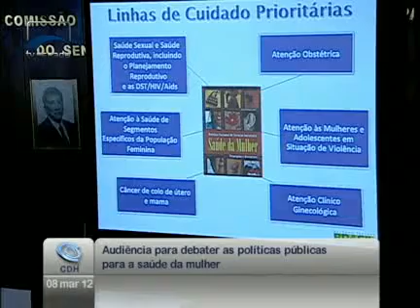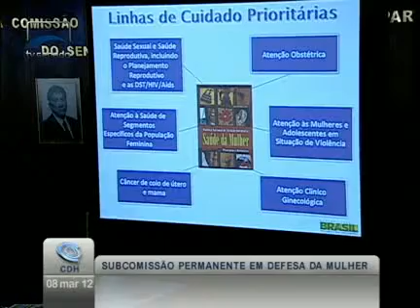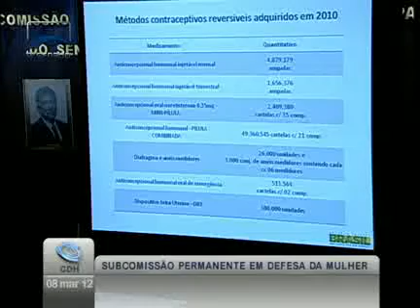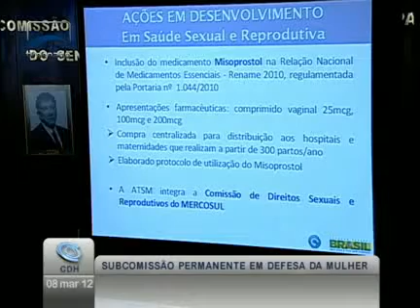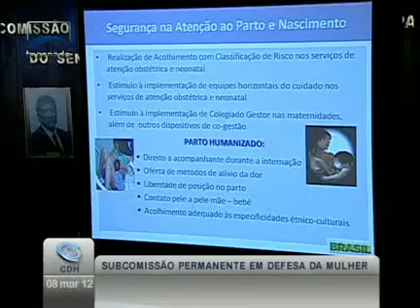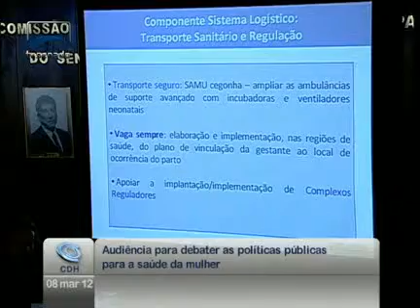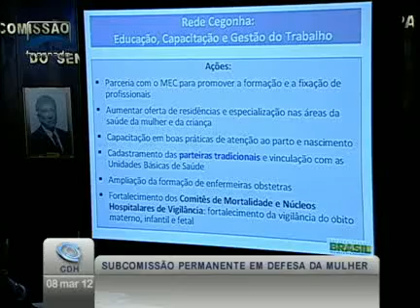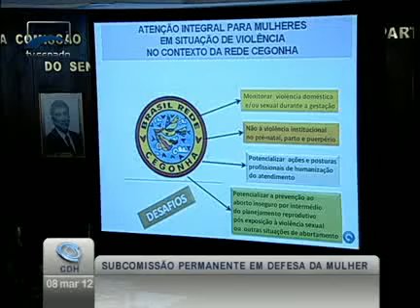Representante do Ministério da Saúde fala da implantação de políticas de saúde das mulheres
09/03/2012 - CDH - Representante do Ministério da Saúde fala da implantação de políticas de saúde das mulheres